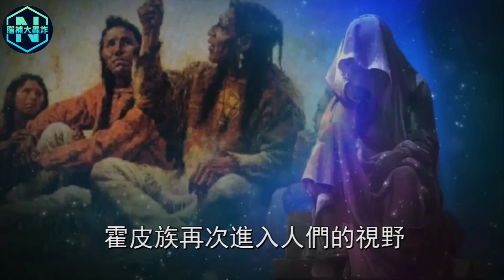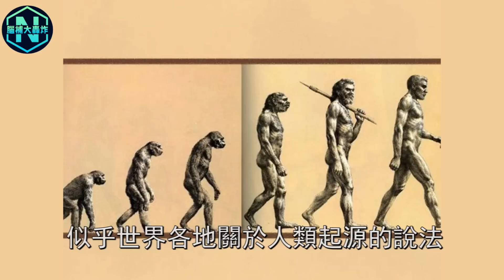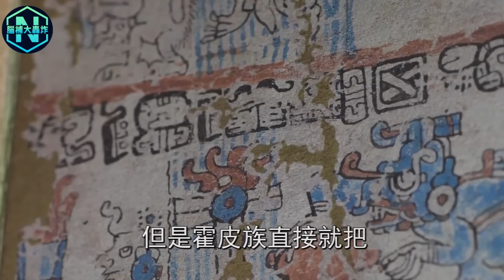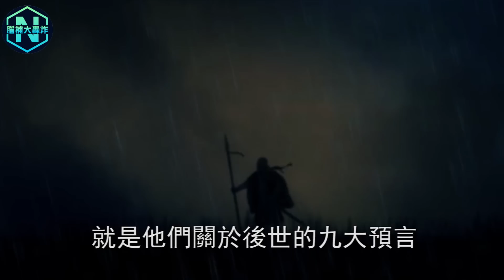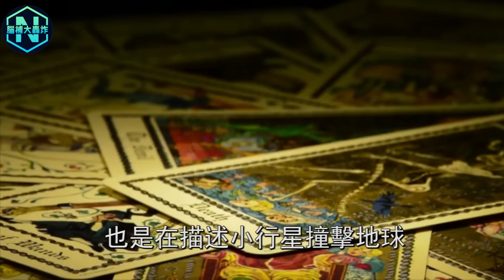美洲大陸驚現5萬年前遠古文明！世代守護預言奇石，9個預言已實現8個！最後一個揭開人類起源真相| 腦補大轟炸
你想知道的都在這裡⬇️：

🌍地球上無人敢去的6大秘境！藏族一禁地驚現神秘力量庇護，世界各國緊急封禁，至今無人敢踏足！
🌍1000倍顯微鏡下驚現「五座佛像」！千年地宮出土釋迦摩尼佛牙舍利，現代技術下的真實樣貌轟動科學界！